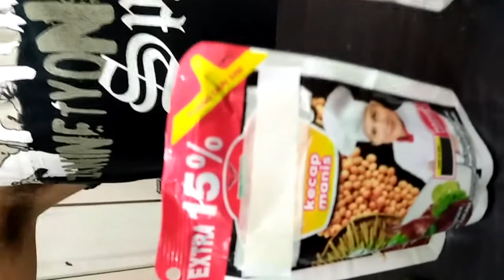BEGAL FITNESS KECAP MANIS EDITION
I Will Show You DRINK KECAP MANIS